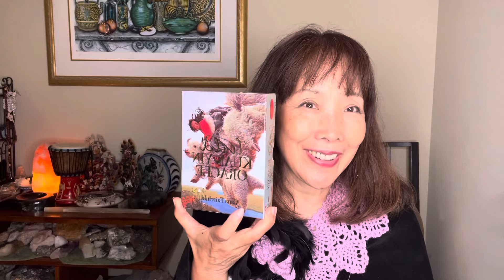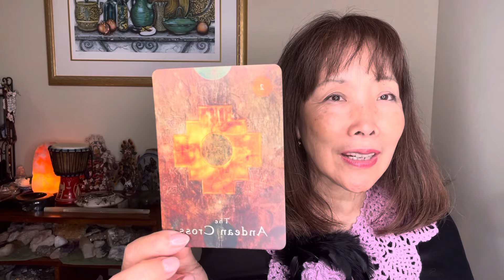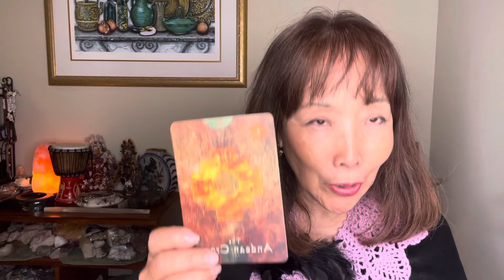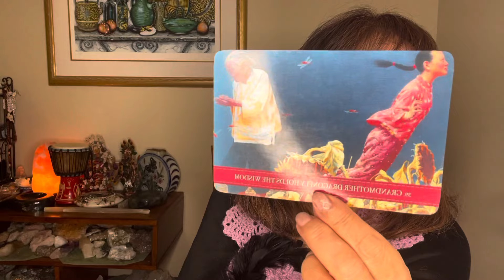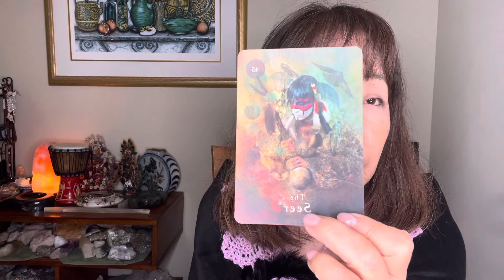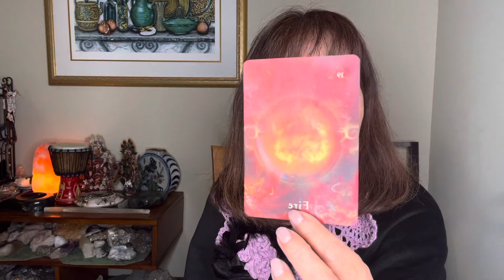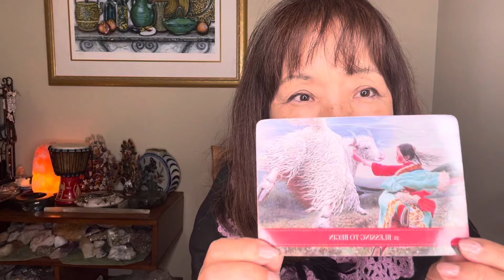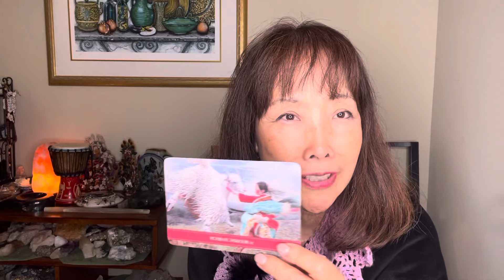🌟💗🌟AUCオラクルカードリーディングー3択ーABCの中から一つ選んでね～🌟12月27日かに座満月のメッセージ🌟💗🌟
皆様からのリクエストにお応えして
久々のオラクルカードリーディングを提供します。

メインリーディングはこちらから

今日は3択リーディングを公開します。

いろいろなヒントが盛りだくさんで届きました。
A、B、Cの中から一つ選んでくださいね！

いつものように
宇宙のメッセージをしっかりサポートする
メッセージが届いています。

いよいよ2023年も最後の満月となります。

この満月はとても素敵なエネルギーが流れています。

特に日本の皆様には、

2024年以降の宇宙からのメッセージを
しっかり取り組みなさいということを
強く示されています。

とにかくゆったりと自分のリズムを大切に
リラックスして自分のホンシツを感じてみましょう。

詳しいエネルギー解説はミラクル会員のエナジーナビでお伝えしています。

簡単なエネルギー解説はこちらの動画でリリースしています。

良いお年をお迎えくださいね！

So much love, Harumi

ひと月$5.55で
新月と満月のタイミングで
チャートを使って詳しく宇宙のエネルギーを

Academy of Universe Code　WebSite

●Facebookページ
・Academy of Universe Code
  / hoshiyomi333